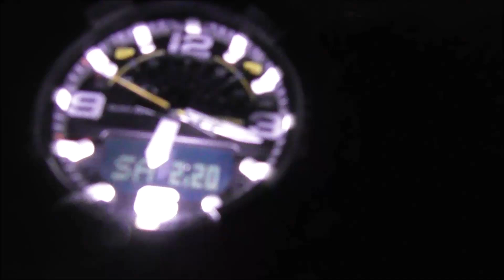コウイカの季節がやってきた♪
市内コウイカ釣り場のメッカへ行ってみました(^^♪